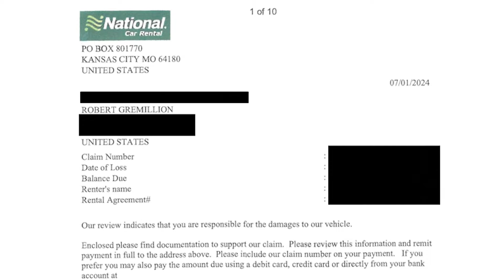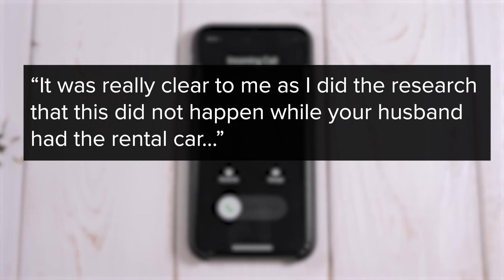Six months after man rented a car, National claimed he owes $4,400 for hail damage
The man said he had no idea what the company was talking about.